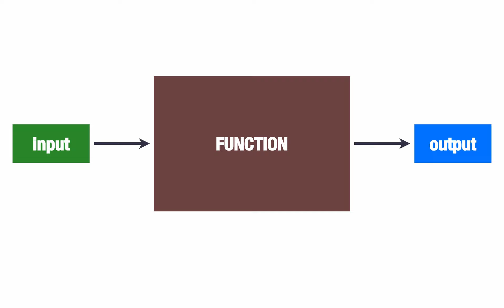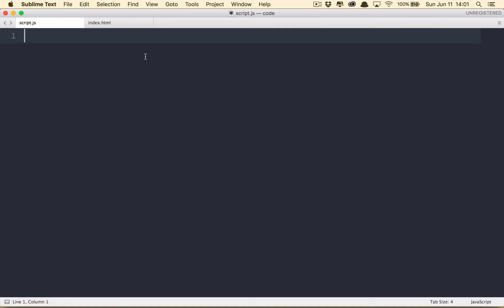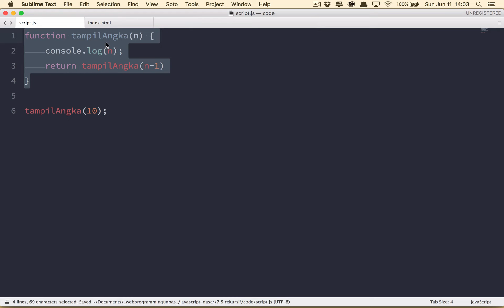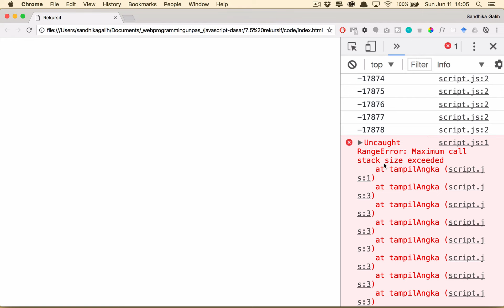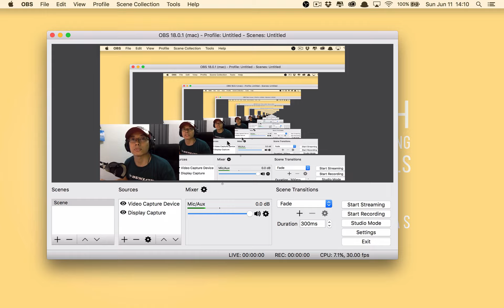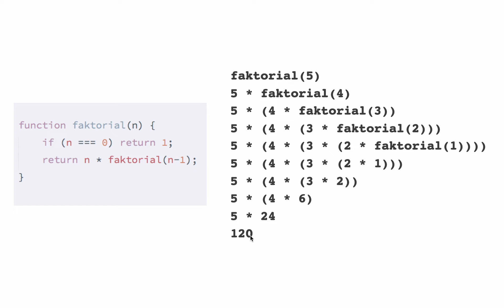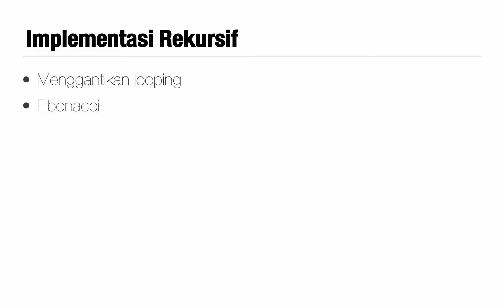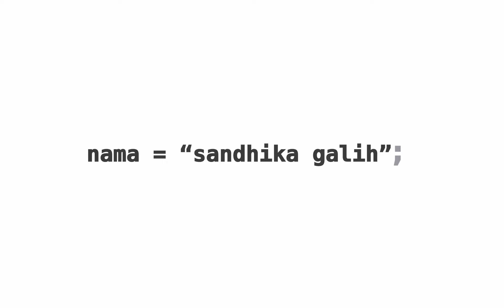FUNCTION pada JAVASCRIPT : REKURSIF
di video kali ini kita akan belajar mengenai konsep rekursif, yaitu membuat fungsi yang dapat memanggil dirinya sendiri.